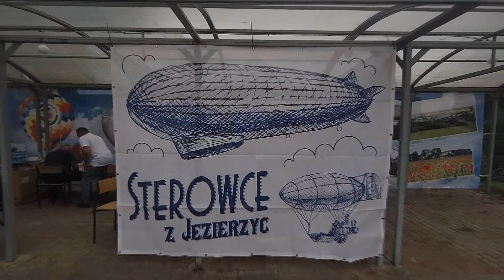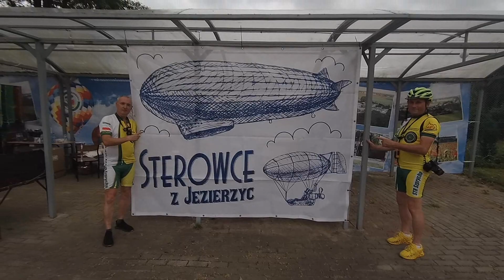Szlakiem zeppelinów - Jezierzyce 2021r.